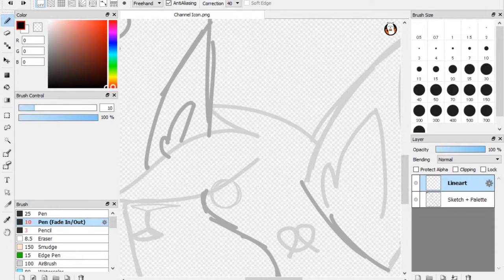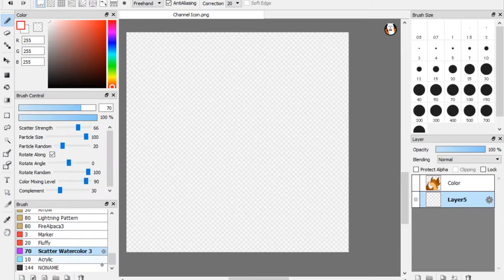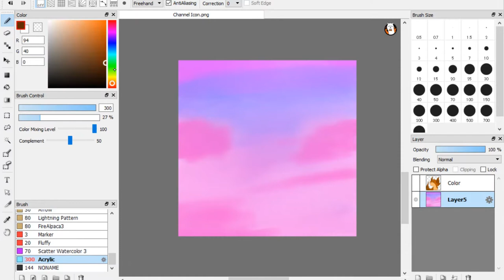Speedpaint: Pretzel Cat (OC)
Heya! It's Pretzel Pieces! My first video! So this video should give you an idea on what my art style is, and what type of videos are going to come up after this one.
Pretzel Cat: Pretzel Cat is my OC! She's gonna appear a lot in this channel. Hope you enjoy!